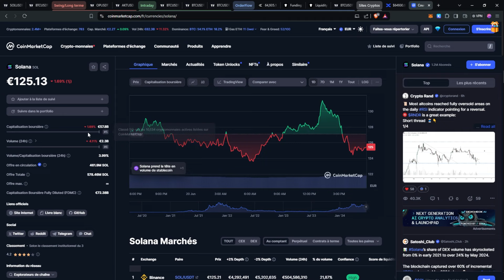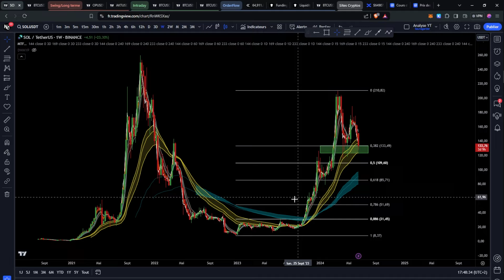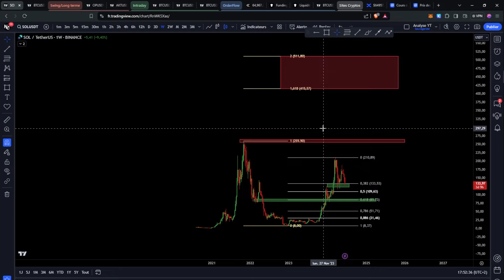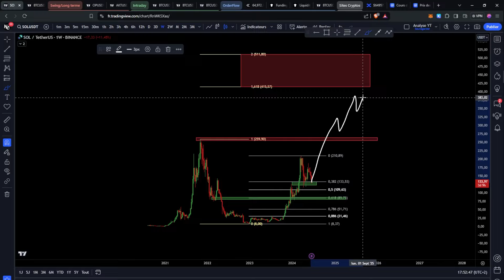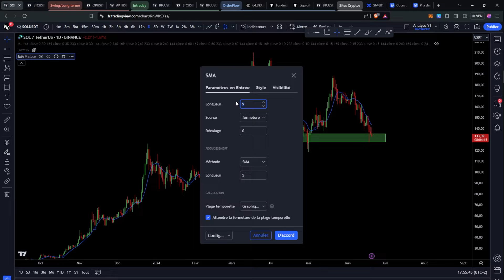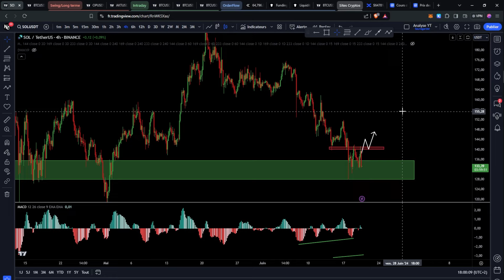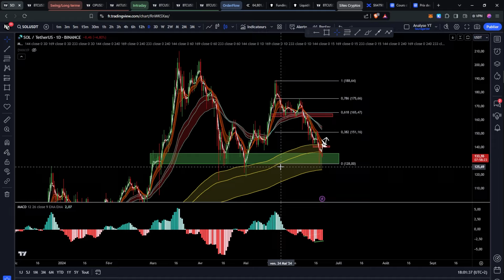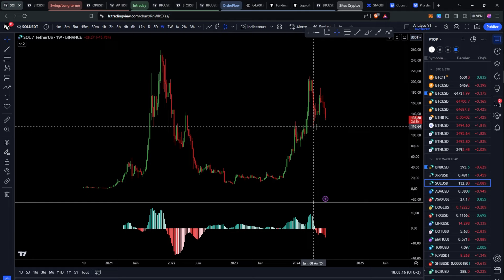SOLANA : VOICI LE SIGNAL À SURVEILLER 🚨 LES ZONES IMPORTANTES SUR DU LONG TERME !! Analyse & Trading